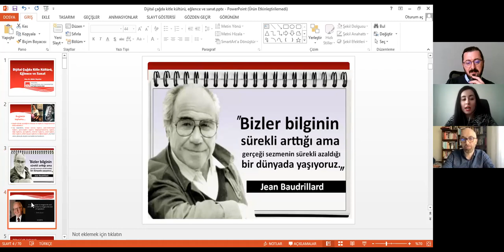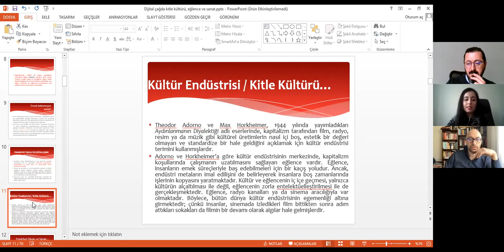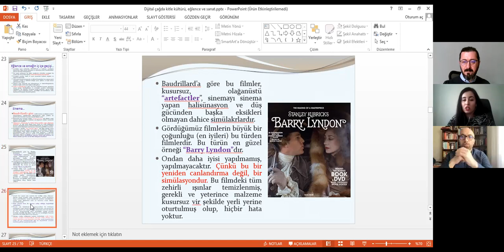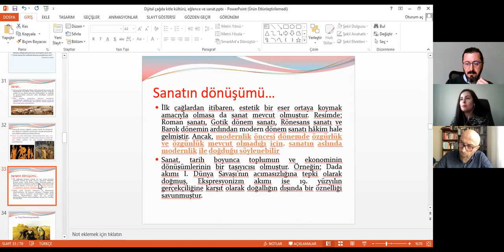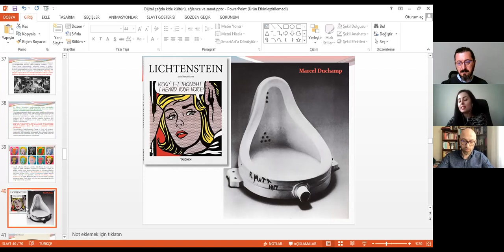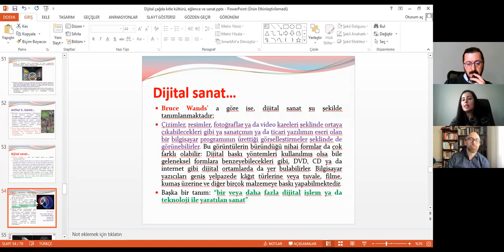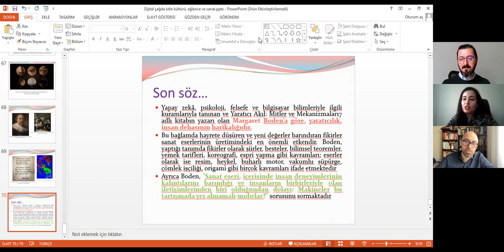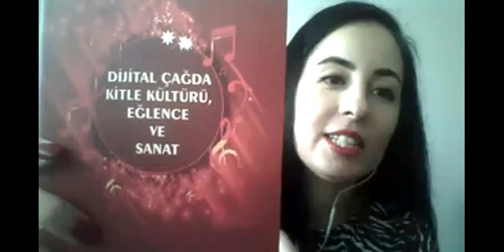ASBÜDRM Dijital Dönüşüm Serisi-4: "Dijital Çağda Kitle Kültürü, Eğlence ve Sanat"